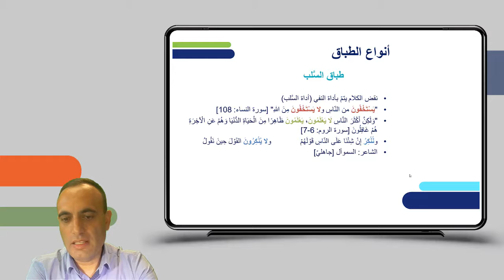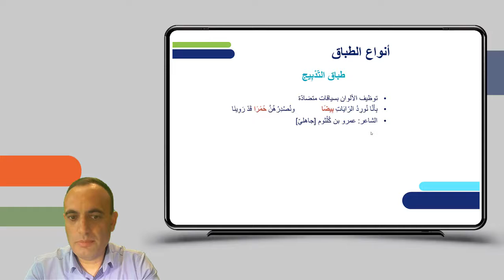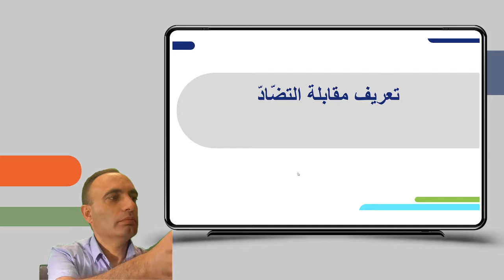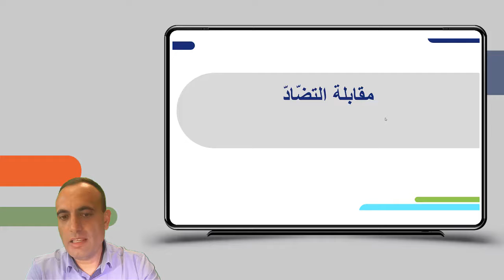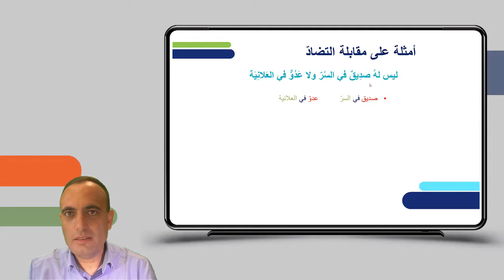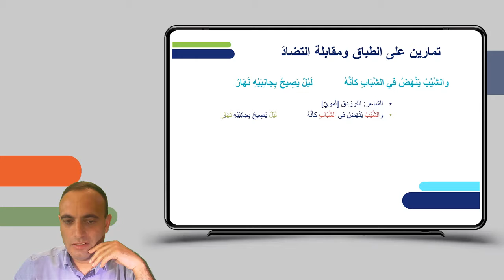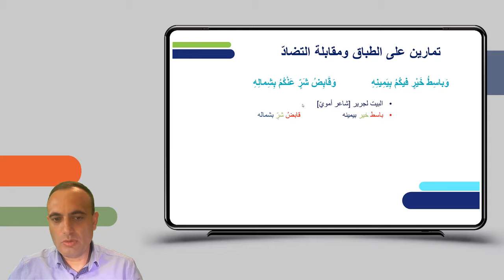הפכים | ערבית למגזר הערבי והבדואי לכיתות יב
שם המורה: פרופ' עלי חוסיין
למידע נוסף במרחב הפדגוגי:

*קוד השידור: 1_mmduvur8*